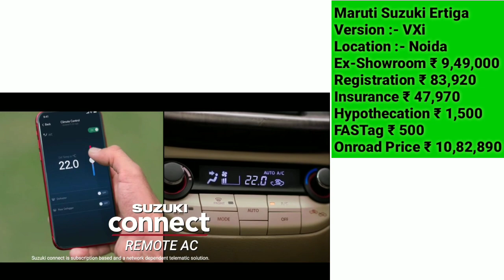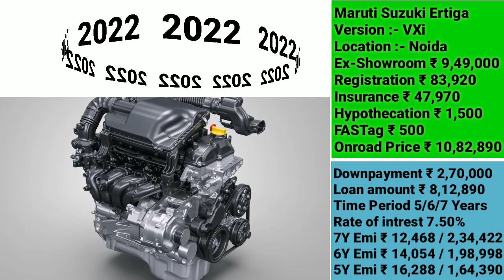Maruti Suzuki Ertiga 2022 New Model | Maruti Ertiga VXi Onroad Price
Maruti Suzuki Ertiga 2022 New Model | Maruti Ertiga New Model 2022 | Maruti Ertiga VXi Onroad Price | Exshowroom Price | Complete Finance details with low intrest rate